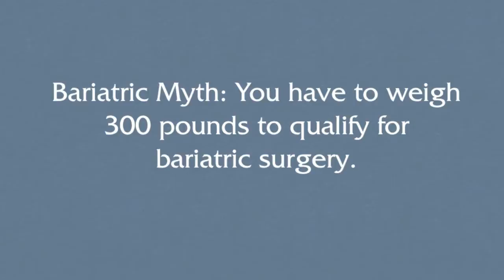Medical Minute 7 - Bariatric Myth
Robert Richard, MD, medical director for the Center for Surgical Weight Management at Gwinnett Medical Center-Duluth, breaks down a common myth about bariatric surgery:

You must weigh 300 pounds to qualify for bariatric surgery.